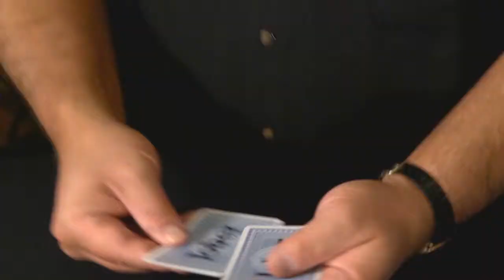Fractalicious - John Bannon / Liam Montier (TRICKSUPPLY.COM)